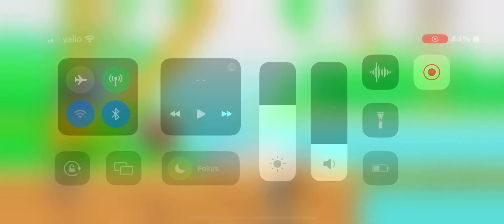Fun Run 3 gameplay mobile (2023)